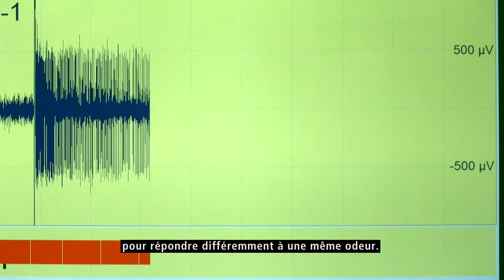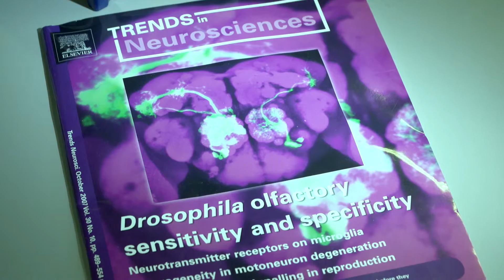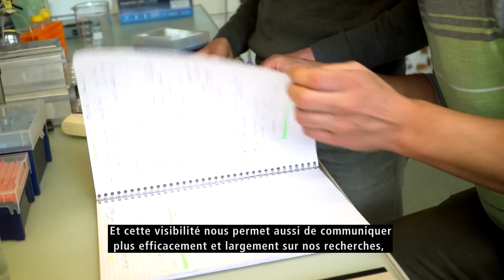Comprendre l'odorat des mouches - EURESEARCH/UNIL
Comprendre l'odorat des mouches
European Research Council Consolidator Grant - EVONEURO

Prof. Richard Benton
Faculté de biologie et de médecine - Université de Lausanne - UNIL